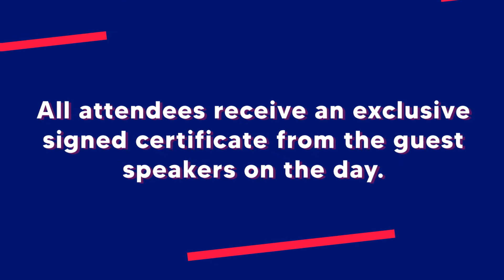Exclusive Football Intermediary Professional Event - Les Ferdinand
Here's a short video of our latest event, with our exclusive guest speaker Les Ferdinand.
For more details of our next event and about our Football Intermediary course, please visit us